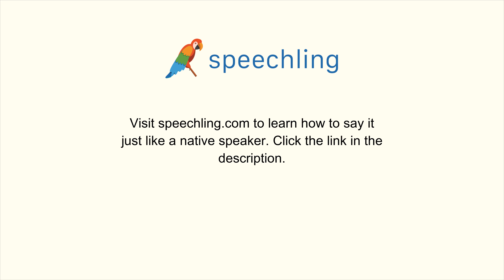How to say "How many?" in Japanese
Male Voice:
いくつですか？

Female Voice:
いくつですか？

Male Voice Translation:
How many?

Female Voice Translation:
How many?